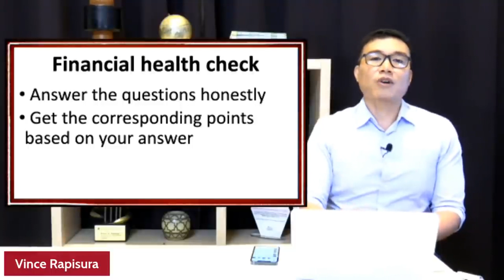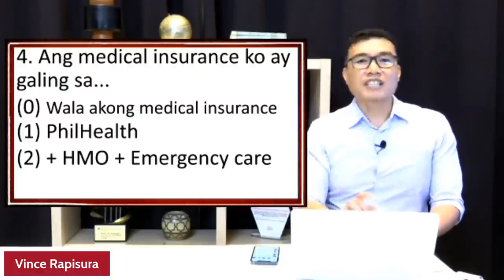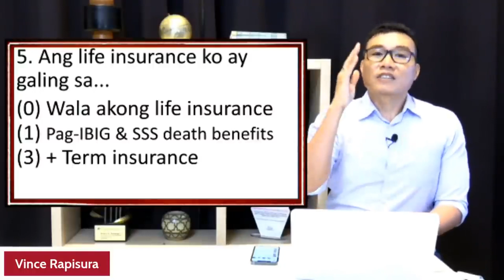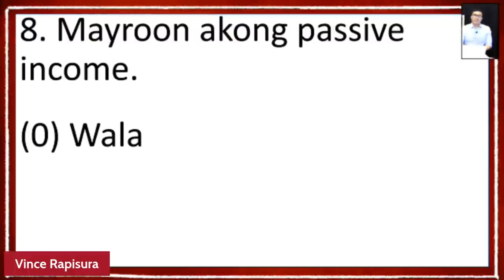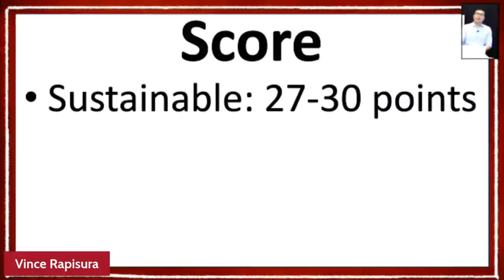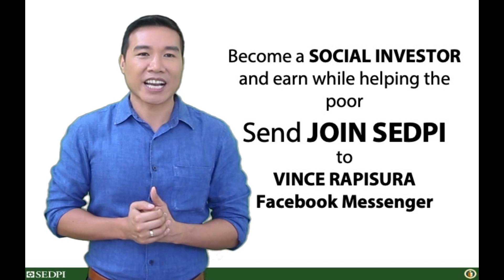Vince Rapisura 1600: Financial health check for 40 to 49 years old